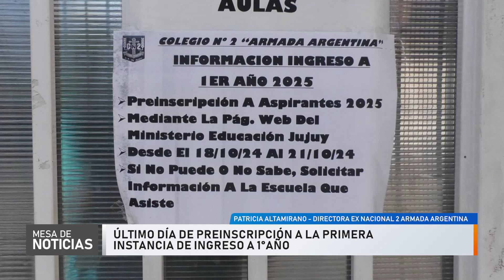Último día de preinscripción a la primera instancia de Ingreso a 1°Año: detalles en el Colegio N°2